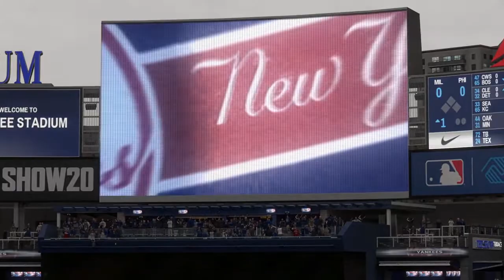VJN | TOR (7-2) @ NYY (5-3) | T. Thornton vs. J. A. Happ | April 5th, 2020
Former Blue Jay J. A. Happ takes the rubber against his old team with the series on the line. Toronto's Trent Thornton opposes him, trying to help the Blue Jays' win their third consecutive series to start 2020.

Today's commentators: Jackson Farough and Liam Crothers

Tomorrow night the Blue Jays continue their road trip as they head to Philadelphia to start a two-game series Monday and Tuesday evening. Both games can be found 7:05 PM ET, right here on VJN.